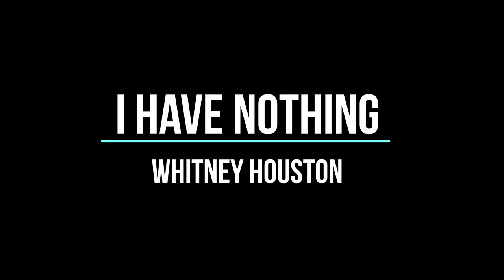I have nothing - Whitney Houston (Cover by Gabriele Marrocco)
By far the most difficult song I've ever sung, but I enjoyed it so much. I hope you like it:)

Video shooting by Federico Preti